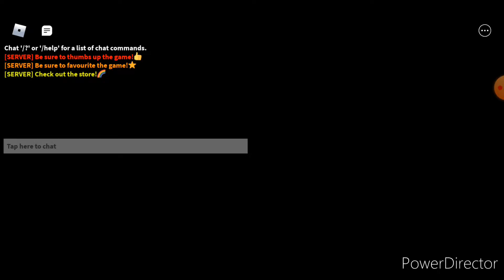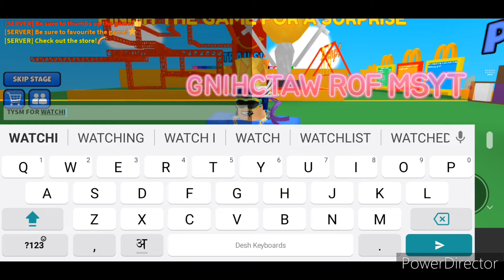Escaping Roblox McDonalds OBBY!!